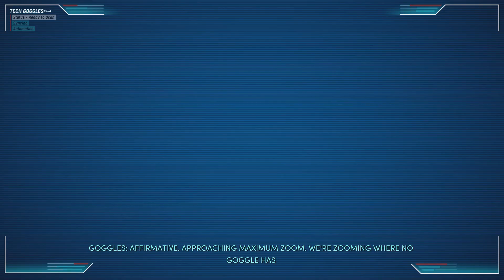New Tales from the Borderlands Episode 5: Divestments Part 2 Ps5